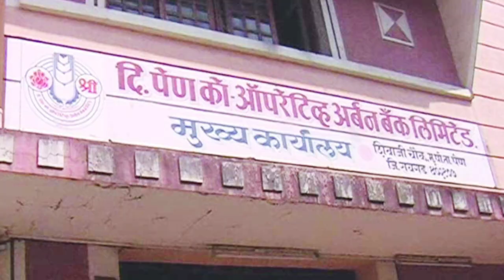पेण को ऑपरेटिव्ह अर्बन बँक ठेवीदारांना लवकरच न्याय मिळणार...सुनील गोगटे